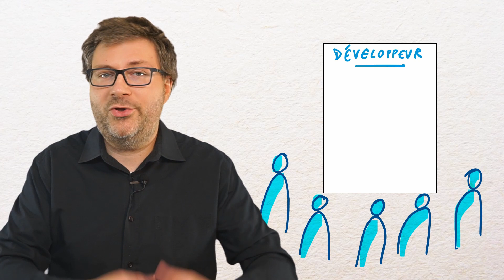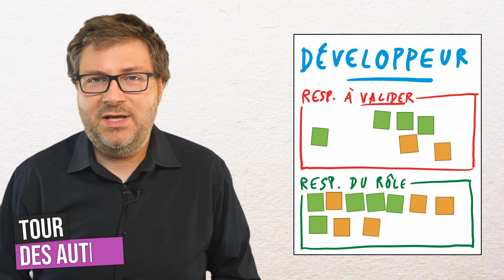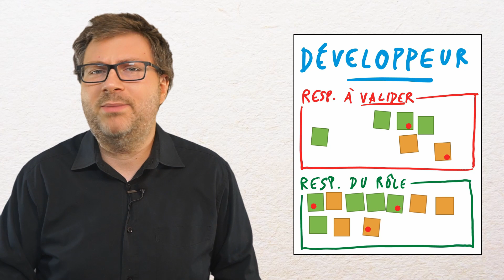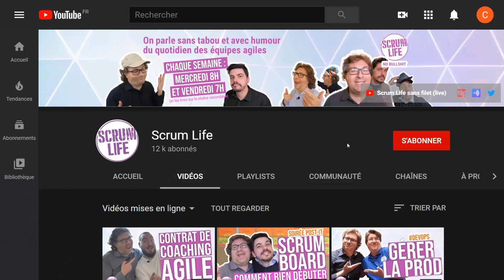Qui fait quoi ? 🤔 ATELIER Rôles & Responsabilités pour BIEN DEMARRER SCRUM (outil Scrum Master)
Est-ce clair pour tout le monde qui fait quoi dans l'équipe ? En tant que Scrum Master ou Coach Agile vous vous devez d'avoir l'atelier Rôles et Responsabilités dans votre trousse à outil !

LIENS EN RAPPORT AVEC CETTE VIDÉO
▶ Article de Jean-Pierre Lambert sur l'atelier rôles et responsabilités comme moyen de créer de la sûreté psychologique

SOMMAIRE️
00:00 Quel est le rôle de chacun ?
00:35 L'atelier rôles et responsabilités
01:04 Attention à l'animateur !
01:34 En résumé
02:19 Ses propres responsabilités
02:31 Les attentes vis-à-vis des autres
02:59 D'accord Pas d'accord
03:38 Tour des autres
04:09 Échanges et négociations
06:29 Partage collectif
06:54 Pourquoi ça marche ? Quand est-ce utile ?
07:48 Poser le cadre
10:01 Faire sortir les non-dits
13:10 Et quand l'équipe fonctionne bien ?